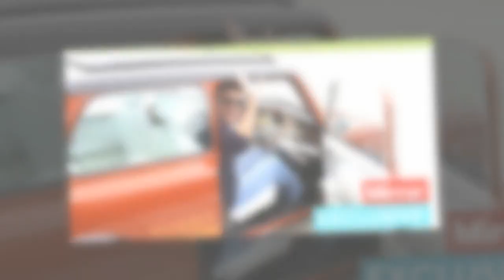Simon Cowell splashes out £60,000 to make £100,000 customised car eco-friendly